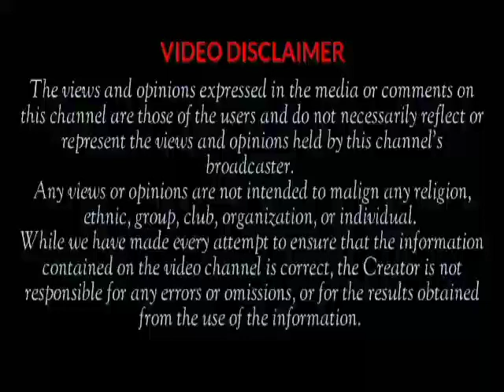Meet Yoeuba Actress Debbie Shokoya Her Man, Networth + Untold Things You Never Knew Before